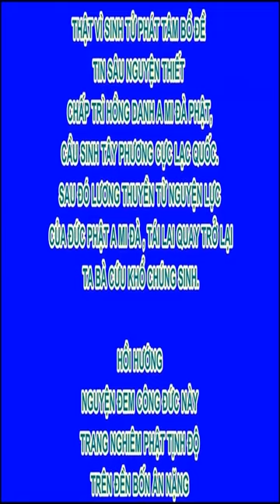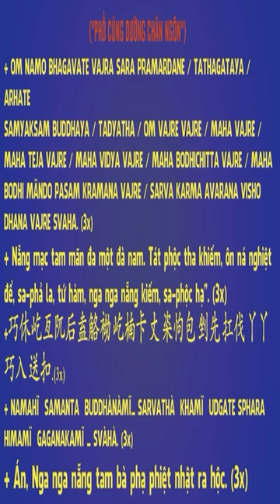Đạo trị quốc, Đức Phật dạy